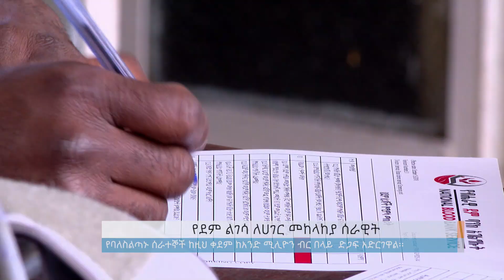የደም ልገሳ ለሀገር መከላከያ ሰራዊት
Arabic Facebook: تلفزيون والتا بالعربي Walta TV Arabic